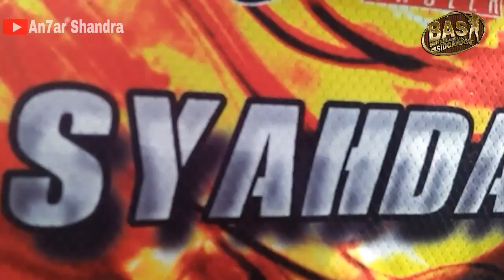Rekor Mancing Mujair Nila Bareng Brother Angler Sidoarjo - BAS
Ratusan peserta memenuhi Acara silaturahmi warga sidoarjo dengan mancing di tambak banjar kemuning, sidoarjo jawa timur, komunitas mancing Sidoarjo ini bisa di bilang komunitas aktif mancing terbesar di jawa timur dgn anggota sampai puluhan ribu, mancing dengan target ikan nila *Jangan lupa LIKE KOMEN DAN SUBCRIBE,*